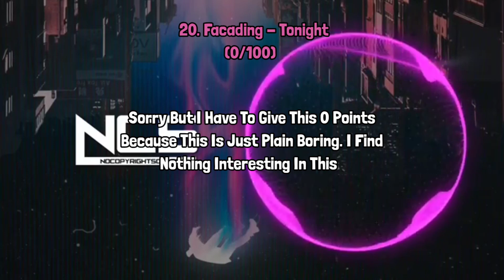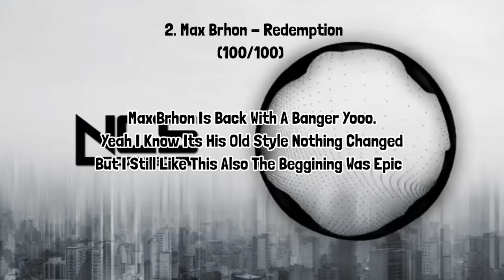[Monthly Ranking #24] Ranking NCS September 2022 Songs (Including Arcade)